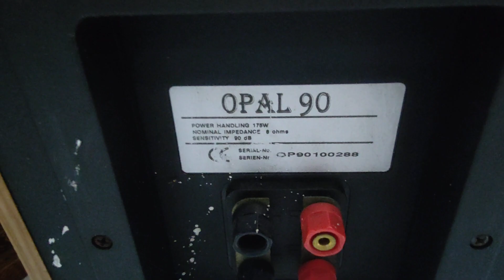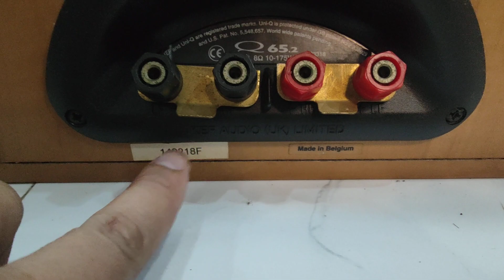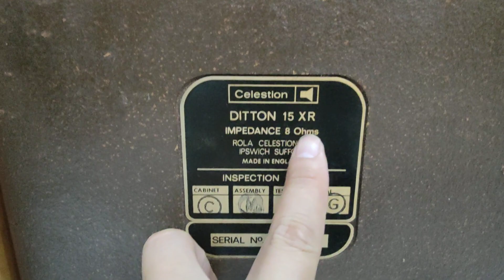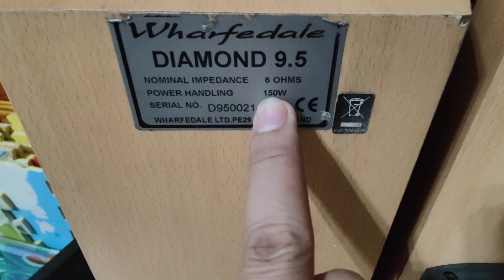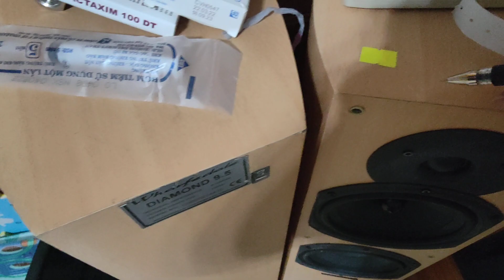SẮP HẾT RỒI Ạ LH 0911169961